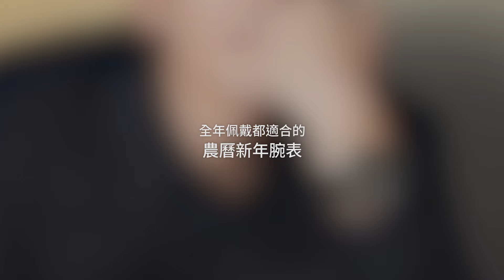【賞表】63全年佩戴都適合的農曆新年腕表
對於生肖腕表，相信不少表迷多少會感到有點糾結。因為一般來說，生肖腕表都有其“佩戴時限”，例如您在去年買了一枚所屬生肖的兔年腕表，如果到了今年龍年繼續佩戴的話，可能會顯得有點過時了，那麼如果您想要襯着過年之際應一下節，又不想所買的腕表在節後變得過時，沛納海這一枚全新Luminor Due勃艮第紅腕表，應該會是不錯的選擇。